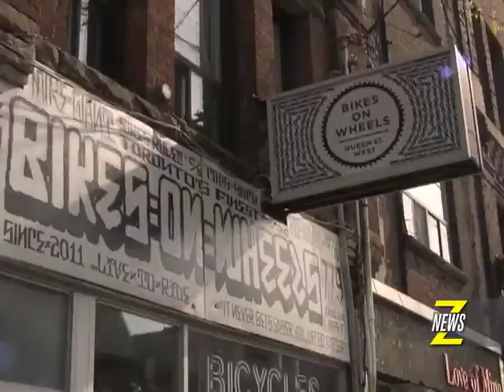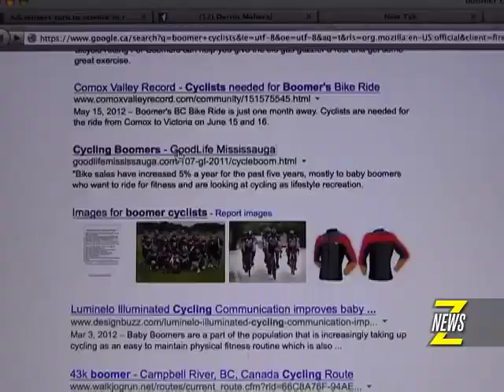ZNews - Zoomer Cycling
More and more Zoomers are getting back on bikes and utilizing this eco-friendly form of transportation for exercise and recreation! Znews Videographer Darrin Maharaj has the full details...